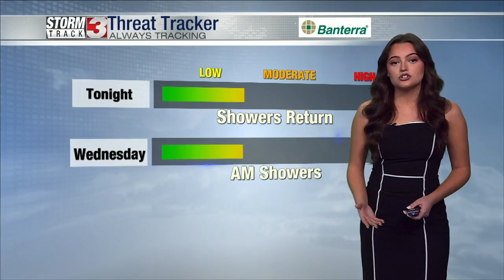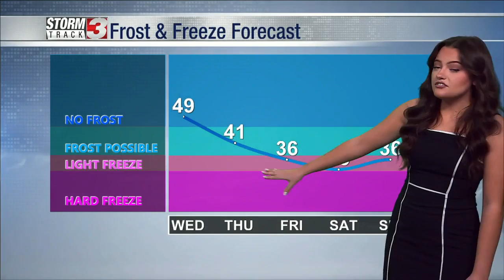Tuesday Evening Forecast, April 5th, 2022